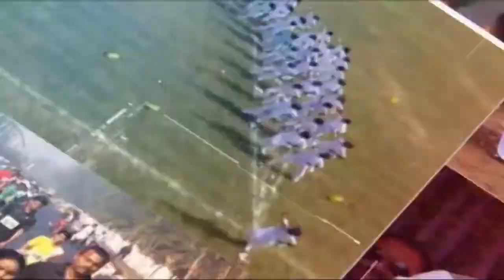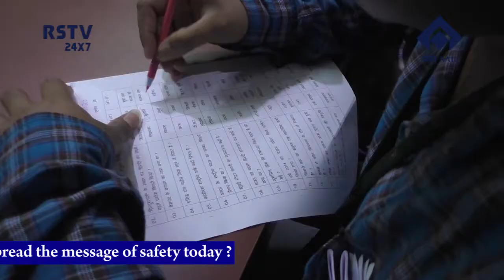ENGLISH NEWS DT -1/ 9 /2019